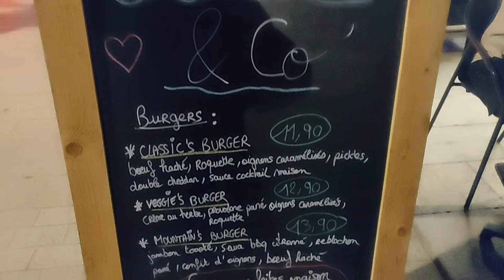Vlog de Gros #76 Je teste le New-York Pizza & Co à Lyon (69)!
Aujourd'hui, j'ai testé pour vous (et surtout pour moi !) le New-York Pizza & Co (29 Rue Victor Hugo, 69002 Lyon)...